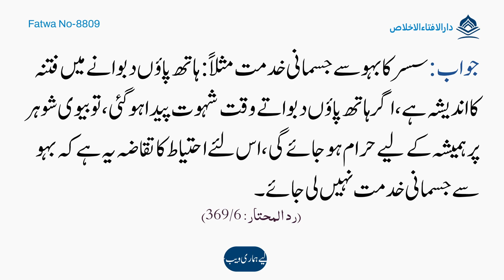Kiya Sasur Bahu Se Jismani Khidmat Karwa Sakta hai? | Darulifta Al-Ikhlas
"DarulIfta Al-Ikhlas" has been started after the appreciation and recommendation by Hazrat Mufti Muhammad Taqi Usmani Sahib DB to serve the muslims around the globe. This platform enabled thousands of muslims in solving their day to day Shariah related queries from all over the world and live a Shariah compliant life.
Further, you are requested to visit Alikhlasonline.com in order to resolve your queries  timely, in the light of Quran and Sunnah by prominent religious scholars i.e. Muftis

"دارالافتاء الاخلاص" کو حضرت مفتی محمد تقی عثمانی صاحب دامت برکاتہم کی تائید اور دعاؤں کے بعد دنیا بھر کے مسلمانوں کی خدمت کے لیے شروع کیا گیا ہے، جہاں دنیا بھر سے ہزاروں لوگ اپنی روز مرہ کی زندگی کے متعلق مسائل پوچھ کر قرآن و سنت کی روشنی میں ان پر عمل کر رہے ہیں۔
آپ بھی اپنے شرعی مسائل کے حل کے لیے مفتی حضرات سے Alikhlasonline.com پر رجوع فرما سکتے ہیں۔